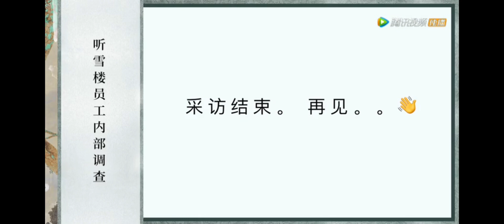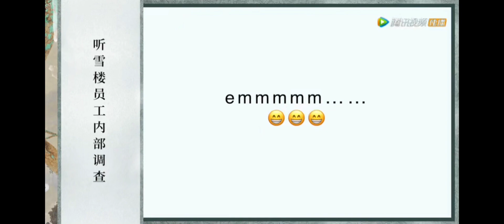袁冰妍 考古聽雪樓花絮 內部員工調查 白澍“篡奪聽雪樓 霸占舒靖容” 全員顏值擔當 臭不要臉🤣